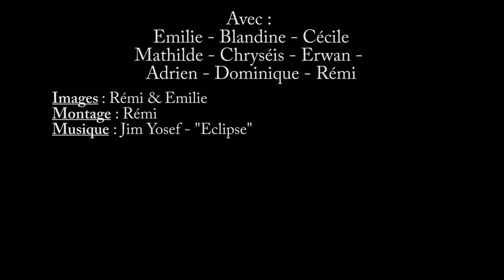GESA - Spéléo à la Grotte de Fontille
Sortie Spéléo dans une magnifique grotte
Speleo outing in a magnificent cave

Ce film retrace l'aventure d'un groupe d'ami dans le magnifique monde de la spéléologie.
Le réalisateur propose de découvrir la richesse de notre monde souterrain.
Qu'elle passe par les grandes verticales, où par des conduits plus étroits, cette descente dans les entrailles de la terre conduira le spectateur vers l'Eldorado du spéléologue

This film traces the aventure of a group of friends in the magnificent world of speleology.
The director proposes to discover the richness of our underground world.
Whether it goes through the great verticals, where by narrower conduits, this descent into the bowels of the earth will lead the spectator towards the Eldorado of the speleologist